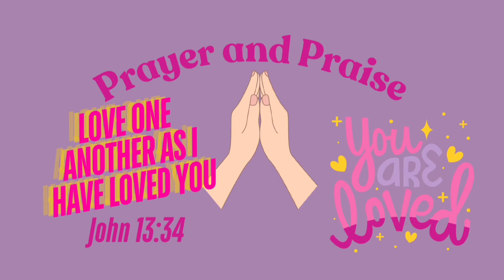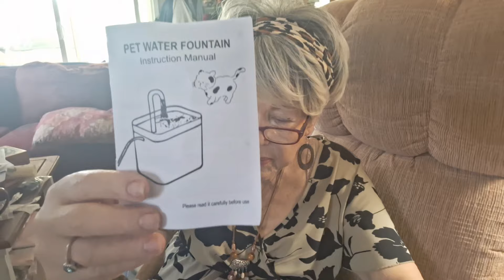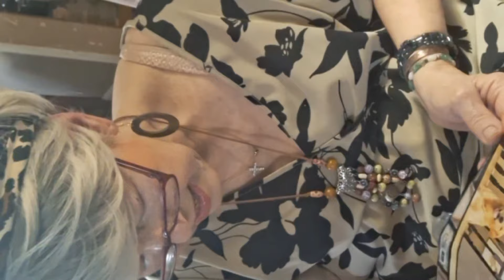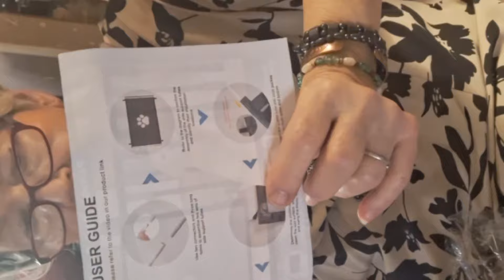TEMU: LOVING PETS!! SPONSERED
⬇️Download the Temu app to get 💰$100 coupon bundle via the

Product Links:

Pet Interactive Giggle Ball Toy, Dog IQ Training Ball Toy $3.79

Personalized Dog Collar PU Leather Puppy Cat ID Collars With Rhinestone Heart Star Shaped Dog Accessory For Small Medium And Large Dogs $4.99

Cat Water Fountain, Pet Water Fountain With Faucet Design For Indoor Cats, Automatic Circulation Cat Water Drinking Dispenser $11.29

Cat Grasping Ball Cat Toy Sisal Rope Cat Climbing Frame Cat Nest Pet Supplies Cat Scratch Board $14.99

Say Goodbye to Unwanted Pests with This Portable, USB Rechargeable Mosquito, Flea, and Rat Repellent! $3.13

Ultrasonic Flea And Tick Protection, Electronic Insect Repellent, Ultrasonic Flea And Tick Protection Collar Pendant, Pet Accessories For Flea Prevention And Tick Control USB Portable Smart Ultrasonic Pest Repellent Frequency Pet Anti Mosquito Insect $4.49

The Ultimate Pet Hair Remover Roller: Keep Your Home Fur-Free With Our Dog & Cat Hair Removal Brush! $4.49

Pet Gate, Pet Isolation Protection Gate Fence Dog Isolation Net Portable Folding Dog Safety Protection Net Portable Folding Mesh Gate $6.19

2-in-1 Automatic Pet Gravity Feeder: Keep Your Cat & Dog Fed & Hydrated! $9.99

Felt Pet Toy Box, Dog Toy Box, Storage Basket Chest Organizer - Perfect For Organizing Pet $2.19

1pc/3pcs Beautiful Hanging Hummingbird Feeder, Metal Bottle Humming Bird Feeder

1pc Cartoon Cat Burrow Bed With Suspended Toy Ball, Keep Your Cats Cozy In This Delightful Pet House $6.29